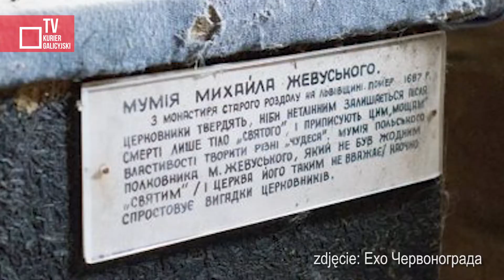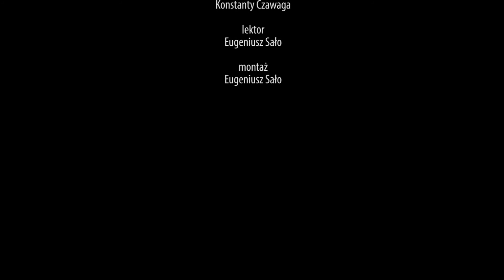Ponowny pochówek Polaków w Czerwonogradzie (d. Krystynopolu)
W Czerwonogradzie (dawnym Krystynopolu), 3 listopada przeprowadzono ponowny pochówek zbezczeszczonych szczątków Polaków – Michała Floriana Rzewuskiego herbu Krzywda oraz rodziny Wiśniewskich. Uroczystość pogrzebową rozpoczęto w nowym kościele Zesłania Ducha Świętego. Po mszy św. pogrzebowy kondukt ruszył na stary cmentarz krystynopolski. W czasach sowieckich nieznani sprawcy zdewastowali krypty i zbezcześcili trumny rodowej kaplicy cmentarnej Wiśniewskich, znajdujące się na tym cmentarzu.

redaktorzy wydania - Eugeniusz Sało, Konstanty Czawaga